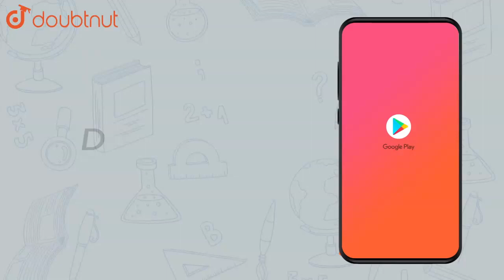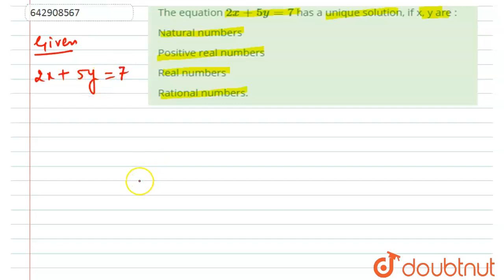The equation `2x + 5y = 7` has a unique solution, if x, y are : |Class 11 MATH | Doubtnut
The equation `2x + 5y = 7` has a unique solution, if x, y are :

Online Class में Admission लेने के लिए यहाँ click करें :
👉 Class 11 | CBSE Boards | English Medium :

👉 Have Any Query? Ask Us.

Class 11